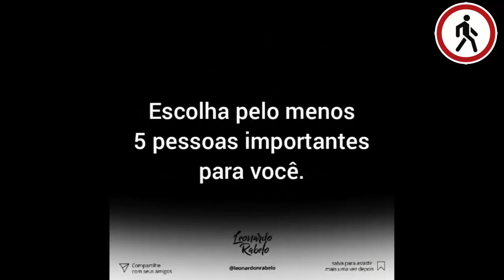PROGRAMA DE ENTREVISTAS - EDU NA RÁDIO - 06 DE OUTUBRO - Programa Completo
Todas as Terças - Entrevistas com (por ordem de aparição):

EDUARDO SANTINONI - EMPREENDEDOR
DRA FERNANDA ROCHA - DIREITO DO TRABALHO
PROF. CLAUDINE FERNANDES - DICAS P/ CONCURSOS  E OAB
ISABELA FIALHO - PROJETO SOCIAL
DR. JESUS VALENTIM - ATUALIDADES
KARLA NIETTO - MARKETING DIGITAL

PROGRAMA EDU NA RÁDIO - RÁDIO GUARÁ FM 98,1 - GUARÁ - DISTRITO FEDERAL - BRASIL

Programa para toda família. Entrevistas com EMPRESÁRIOS, ADVOGADOS, MÉDICOS, DENTISTAS, EDUCADORES E MUITO MAIS -  todos envolvidos em projetos sociais.

Programação:

Edu na Rádio – Momentos (Blocos) e Participantes

-  Dra. Ana Carolina Borges de Oliveira
Momento Direito na Era Digital

- Claudine  Fernandes
Momento Faculdade Processus

- Dra. Clara Shiratori
Momento Pet

- Carlos Magno
Momento Cuidando da sua Saúde

- Dra. Carolina Rocha
Momento Saúde de Rocha

- Drica Toledo
Momento Hora Saudável

- Eduardo Santinoni
Momento Empreendedorismo e Franquias

- Dra. Fernanda Rocha
Momento Direito do Trabalhador

- Fernanda Castro
Momento Ponto extra: dicas para estudantes universitários

- Giselle Gottschalg
Momento minuto EUconomizo

- Isabela Fialho
Momento Lição Sobre o Inesperado

- Dr. Jesus Valentini
Momento Atualidades

- Jessica Motta
Momento Projeto Educamar

- Jessika Santiago
Momento Minutos de Negócios

- Jonathan Machado
Momento Digitalização dos Negócios

- Karla Nietto
Marketing Digital
- Kézia Cunha
Momento Kapitalizando

- Luciana Andrade
Momento Projeto Doando Vida

- Larissa Casasanta
Momento Educação: o bug do milênio

- Dr. Marcelo Almeida
Momento Compliance para o seu negócio

- Chef Marcelo Filippini
Momento Cozinha Internacional

- Patrícia Casasanta
Momento Educando com leveza e criatividade

- Dra. Patrícia Dryer
Momento Temas Atuais de Direito Civil

- Dra Soraya Moreti
Momento Sorria na Capital

- Stevão Randolfo Costa
Momento Depende de Você

- Vivian Oliveira
Momento RH

- Vanessa Ávila
Momento Você Escolhe o que Planta

- Dr Pablo Kraft
Momento a Definir

- Prof. Ravan Leão
Momento Direito Achado na Rua

- Dra Soraya Moreti e Equipe
Momento Sorria na Capital com a equipe Moreti Odontologia

- Larissa Casasanta
Educação: o bug do milênio, com Larissa Casasanta da Sempre Educação Disruptiva

Fernanda Castro / LinkedIn / YouTube: master You / Facebook: masteryoufernandacastro

Patricia Dreyer no Instagram e Patricia Dreyer no Facebook